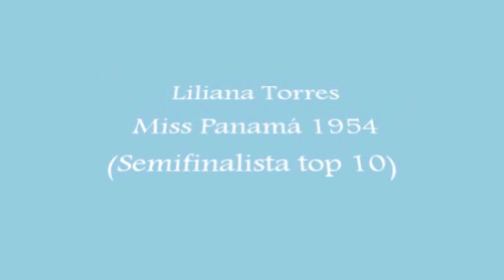Miss Panama 1952 - 2013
Recopilación de todas las reinas que han representado a Panamá en Miss Universo desde 1952 hasta el 2013. el vídeo más completo de la web.
Semifinalistas:
Emma Arosemena - 1953
Liliana Torres - 1954
Jasmin Panay - 1974
Gloria Karamañites - 1980
Lia Victoria Borrero - 1997
Justine Pasek - 2002
Stephanie de Roux - 2003
Sheldry Saez - 2011
Ganadoras de mejor traje típico
Gilda García Lopez - 1986
Jessica Rodríguez - 2004
Diana Broce - 2009
Sheldry Saez - 2011
Ganadora de Miss Universo
Justine Pasek - 2002 (sucesora)
Sede de Miss Universo en Panamá
1986 - Ciudad de Panamá (ATLAPA)
2003 - Ciudad de Panamá (FIGALI)